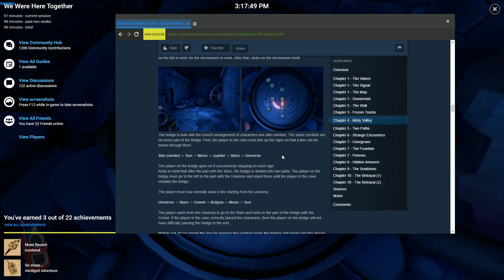"Wooshy Vortex" - We Were Here Together #2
Welcome to the cooperative puzzle adventure We Were Here Together with myself and Jordyn! In this episode, we're already starting to struggle with these tricky puzzles!
"Embark on a puzzle solving adventure in which you and a partner must prove you can communicate and work together to escape the haunted Castle Rock.

It all begins with an emergency flare lighting up the sky and a distress call waking you from uneasy dreams. Your fellow Antarctic explorers are in trouble, and the two of you left at base camp must work together to launch a rescue mission. If only you knew what you were getting into…

From the research base camp you’ll need to figure out a way to get to the source of the distress flare. Once you’re through the frozen Antarctic wastes, you'll find yourselves separated inside a medieval castle, facing puzzles, secrets, and dangers! You and your partner start out with nothing but your wits and a walkie-talkie each. Observation, smart communication and teamwork will be the only way to escape from the sinister Castle Rock.
What’s new?
For returning fans of the We Were Here series, this time you can expect even more puzzles, longer play time, new mechanics, and discover more of the story behind the Antarctic expedition and Castle Rock itself...
Feature list
Spine-tingling story: uncover a dark history, and become closer acquainted with the malevolent being known only as ‘the Jester’. Who, or what, is he?
Walkie-talkie: you must communicate to progress – find out just how good you are at describing and explaining your surroundings
Puzzle packed: work together to solve this captivating digital escape room
Mysterious locales: explore the expedition base camp, frozen Antarctic valleys, and the sinister Castle Rock itself

NOTE: This game is co-op only. It requires both players to have a working PC-compatible microphone and an internet connection.
Talk
Your voice will have to lead the way.

You and your expedition partner must traverse the Antarctic wasteland and infiltrate an ominous medieval castle. All you start with is a pair of walkie-talkies – will you be able to work together on the same wavelength?
Solve
Two minds will have to think alike.
Immerse yourself in an intriguing cooperative experience as you and your partner puzzle your way through a series of thrilling situations. Discover brand new environments and mysteries, together.
Escape
We were not alone...

Darkness has engulfed the once magnificent Castle Rock and its surroundings. Can you discover the truth behind the grim fate of the fallen citadel and make it out alive... or will the original inhabitants catch you on your way out?

PLAY MORE WE WERE HERE GAMES!
If you enjoy We Were Here Together, don’t forget to check out the earlier entries in the series: We Were Here and We Were Here Too."